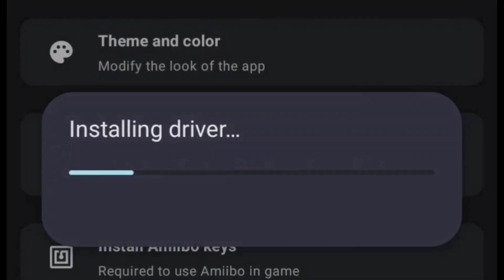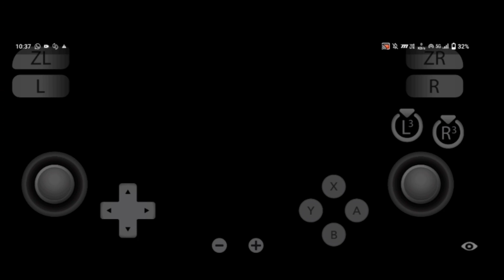Little nightmare All graphic issue black screen auto Exit fix Yuzu Emulator On Android 2023